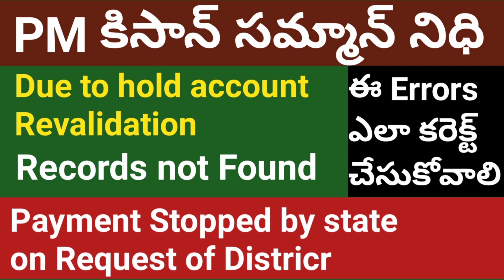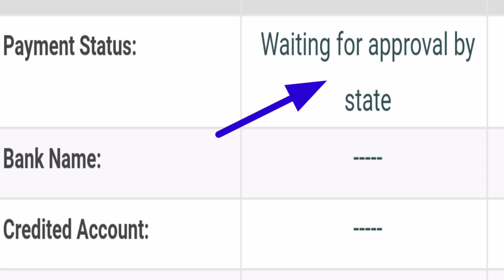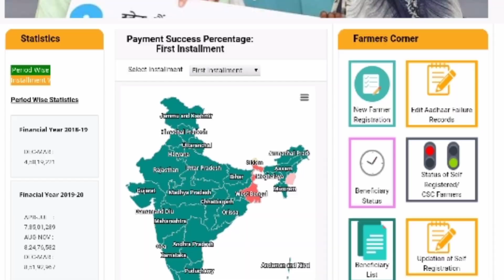PM Kisan Sammam Nidhi Yojana|Login Harsha|Telugu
2.LIKE✓

3.COMMENT✓

4.SHARE✓

How to check pm kisan 6th installment list in mobile,